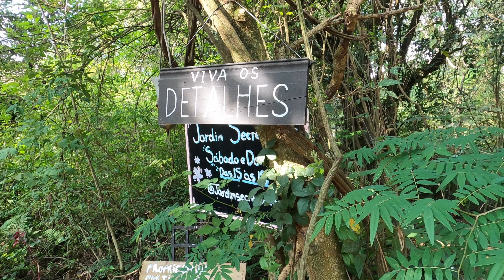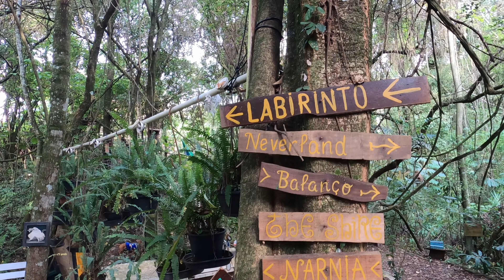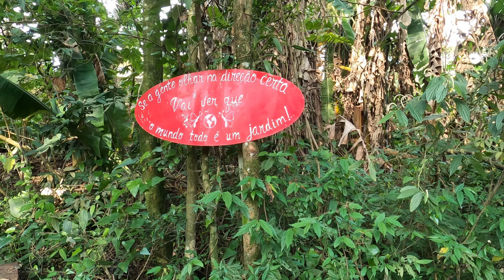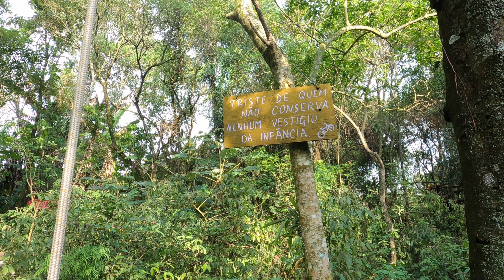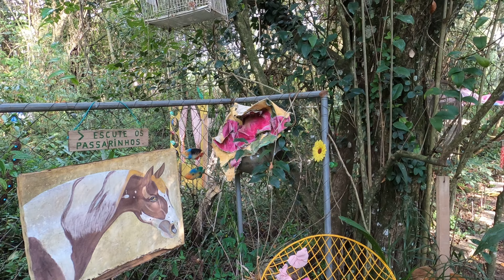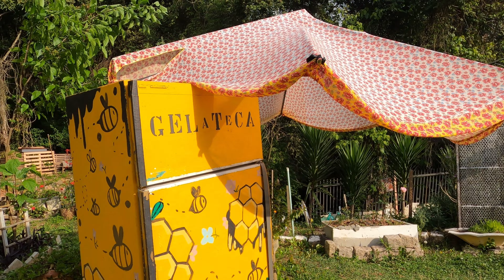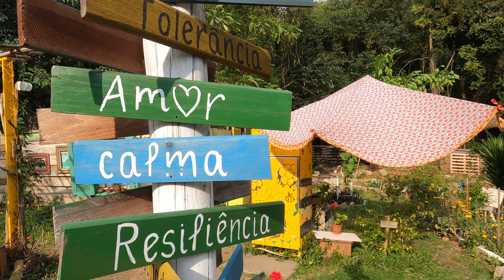JARDIM SECRETO CURITIBA PARANÁ - CURITIBA O QUE FAZER - CAMINHANDO EM CURITIBA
Jardim Secreto Vista Alegre Curitiba Paraná - Curitiba o que fazer - Caminhando em Curitiba
Nesse vídeo estive mostrando o Jardim Secreto do bairro Vista Alegre Curitiba Paraná, um ótimo lugar para visitar e sair do stress do dia a dia. O jardim secreto não é muito grande mas é rico em detalhes, mensagens positivas e com alguns objetos que não são mais vistos no nosso cotidiano. Está procurando o que fazer em Curitiba um passeio pelo Jardim Secreto pode ser uma boa opção, e fica relativamente perto do Parque Barigui e da Torre da Oi que são pontos turistícos de Curitiba.

O Jardim Secreto do Bairro Vista Alegre fica na Rua Arthur Leinig, 400.

Equipamentos que geralmente uso:
Câmera: Gopro Hero 8 Black
Drone: Dji Mini 2
Estabilizador: Osmo Mobile 4